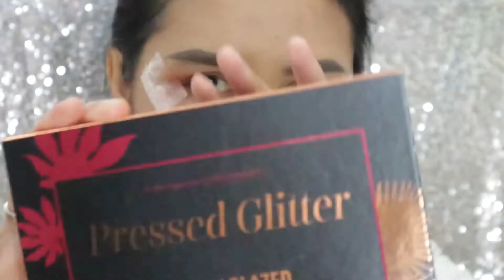Makeup 17 agustus || merdeka indonesia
hallo guys🙂
  sebentar lagi tgl 17 agustus itu tgl merah guys🤣😅
 siapa yg masih ingat dulu waktu kecil lomba apa aja???
 seru banget ya guys wktu kecill dulu ikut lomba2
video kali ini w buat makeup untuk merayakan kemenangan indonesia di tgl 17 agustus.